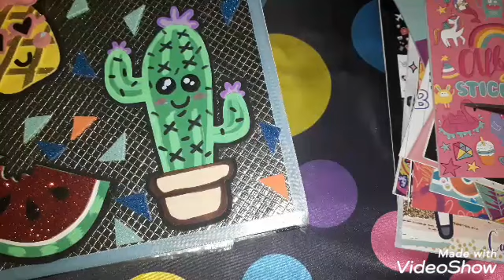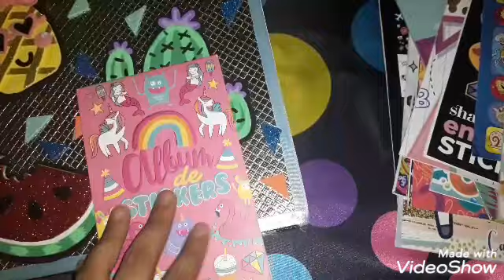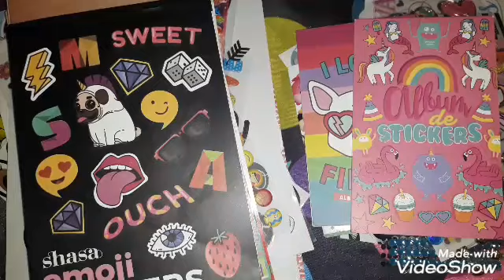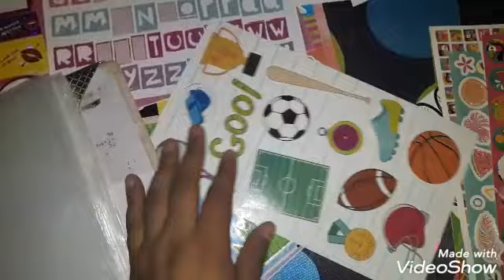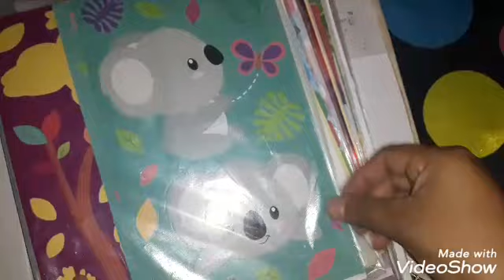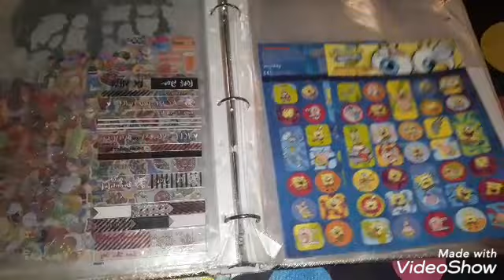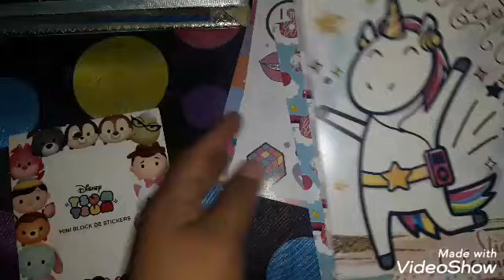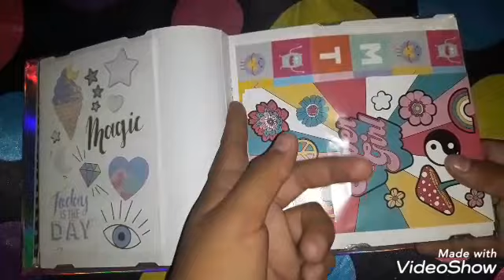Coleccion de estikers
Aqui les dejo este videito acomodando estikers.. saludos hermosas ❤🍉